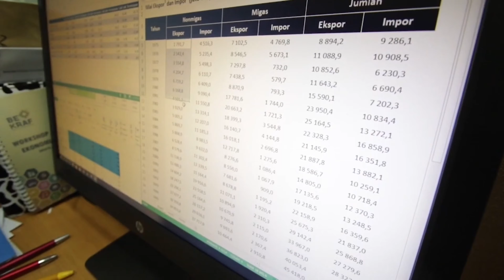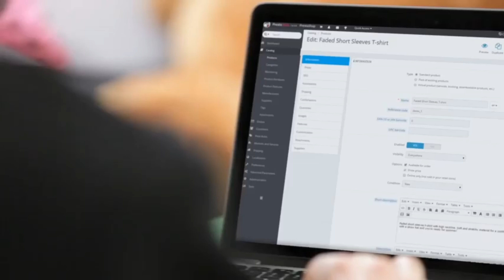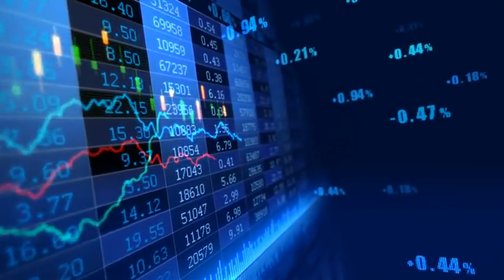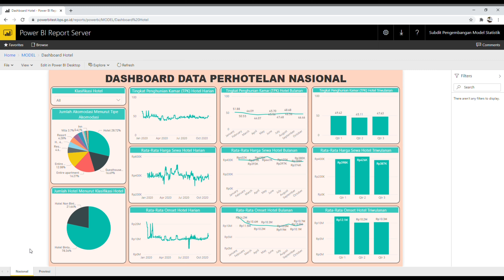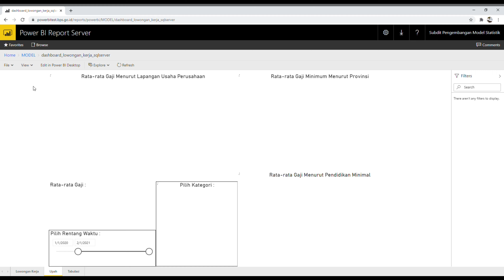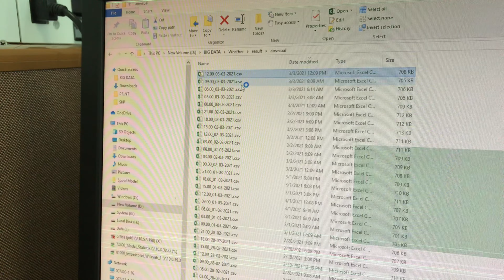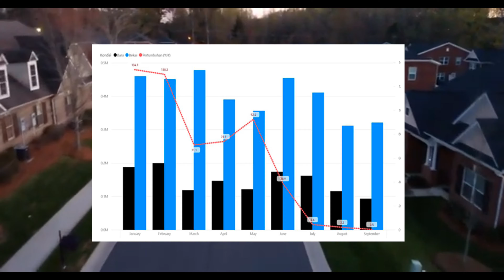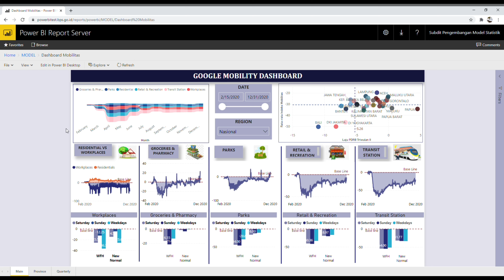Big Data BPS 2020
project big data yang telah dilakukan BPS sepanjang 2020